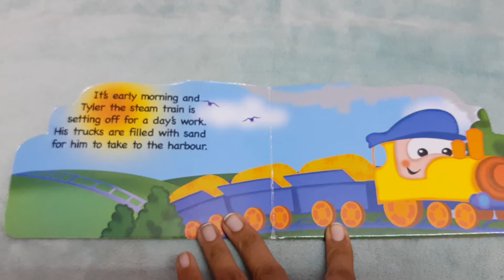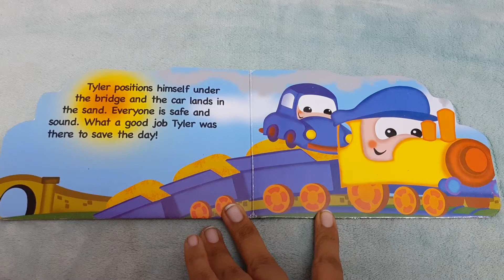Tyler The Steam Train🚂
A short story about a steam train who helped a car